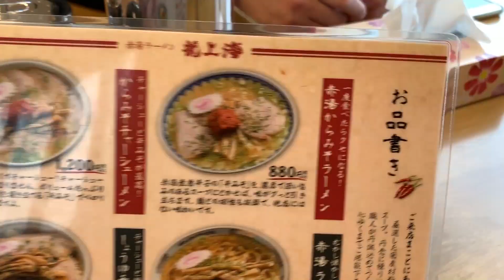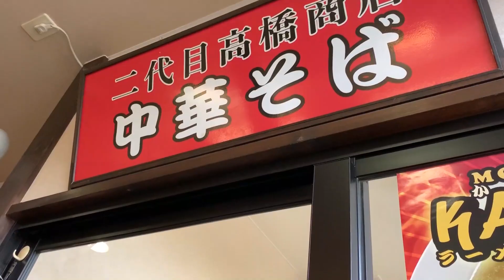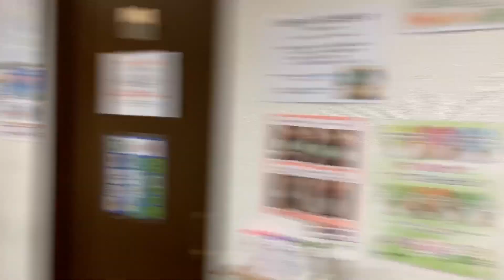「山形でラーメンを食べる！」の巻（第124話）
クラシック大好き芸人の秀作です。
2020年の目標はウィーンでベートーヴェンのお墓参りをする！
動画では、そのための貯金生活や仕事の舞台裏などをお届け。
芸人という職業だから出会える「おもしろスポット」や「スゴい人」をご紹介できたら！
「うちの店に撮影に来てよ」なんてご依頼も大歓迎です！！(Twitterでリプライ下さい)

★実はしれっとメルカリでしゅーちゅーぶ缶バッジ売ってます